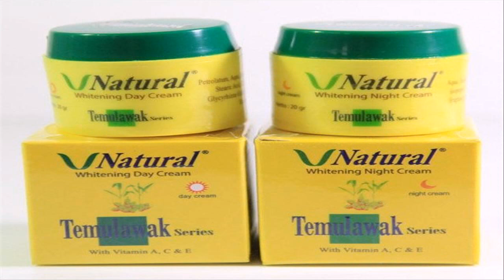cream pemutih wajah dan penghilang jerawat yang aman